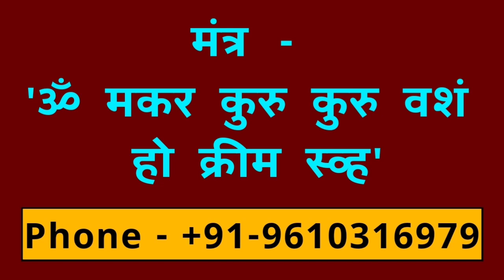सारे वशीकरण का बाप पानी से वशीकरण || पानी पीते ही सम्भोग के लिए राजी || Vashikaran by water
Official Gyan

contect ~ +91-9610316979